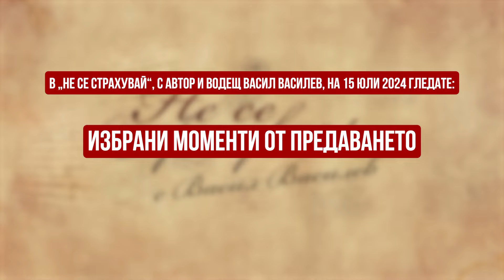FEAR NOT - СЛЕД ПОКУШЕНИЕТО ТРЪМП ИЗБРА ПРИЗИВА "НЕ СЕ СТРАХУВАЙ! ЗА МОТО НА КАМПАНИЯТА СИ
В "Не се страхувай", с автор и водещ Васил Василев, на 15 юли 2024 г.:
Казано като шега, но и съвсем сериозно - има българска следа по пътя към Белия дом!
Опитът за убийството му провокира Доналд Тръмп да каже на американците: "Не се страхувай" и да направи този призив мото на президентската си кампания занапред.
Ден след покушението над Тръмп,  екипът на предаването ни, което вече 7 години се изправя срещу натиска, дезинформацията и малодушието с призива "Не се страхувай", припомня част от десетките анализи и коментари в нашето студио - за световното пренареждане, за ролята на конкретните световни лидери, за ключовото значение на изборите за президент на САЩ през ноември, за опасността от Трета световна война. Коментари, чиято достоверност се подпечатва от случващото се в реалността.
@"Не се страхувай"
Това, което чуете тук, другаде няма да го чуете!